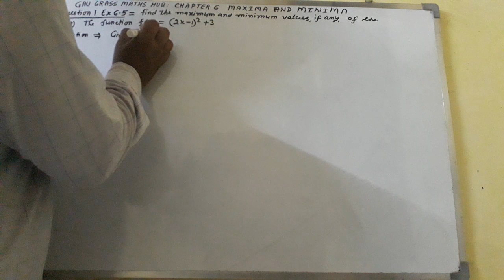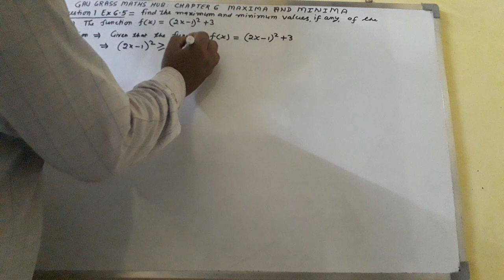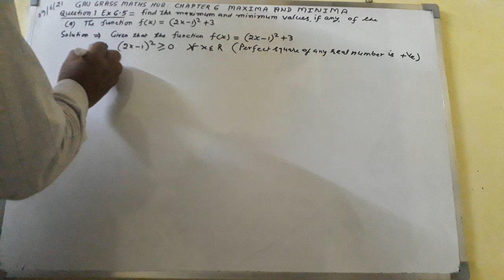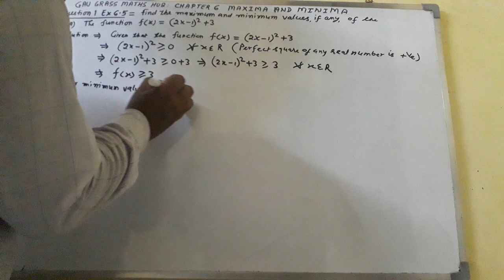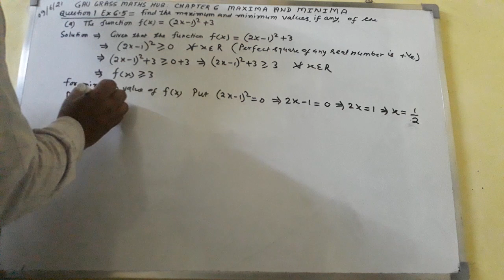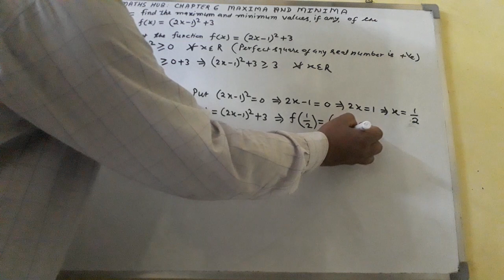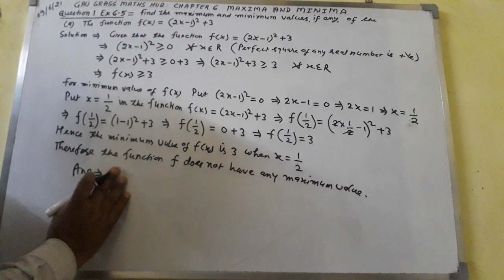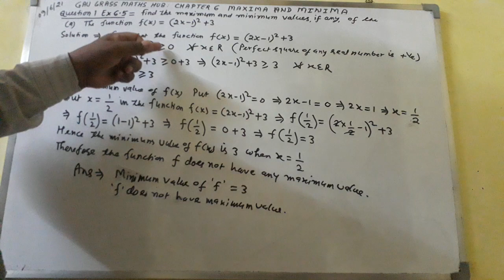Q 1 Ex 6.5 Chapter 6 Maxima and Minima NCERT 12th Mathematics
GAU GRASS SEWA